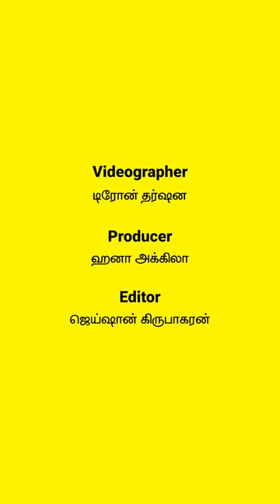கருத்து what is I'm saying | Aesthetic Fieldல முன்னேற முடியாதா? | நாடி | Nadi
என்னதான் நாகரிகம்  வளர்ந்து இருந்தாலும்  பலவிதமான துறைகள் வளர்ந்திருந்தாலும் ,

இப்பவும் சில துறைகளை தேர்ந்தெடுத்தா  நம்ம பசங்களால  முன்னேற முடியாதுனு parents  சார்பா சில  கருத்துக்கள் இருந்துட்டு வருது அந்த வகையில சில parents என்ன சொல்றாங்கனு
கேட்டு தெரிஞ்சிக்க இந்த வீடியோவ பாருங்க.

வாழ்க்கை வாழ்வதற்கே!